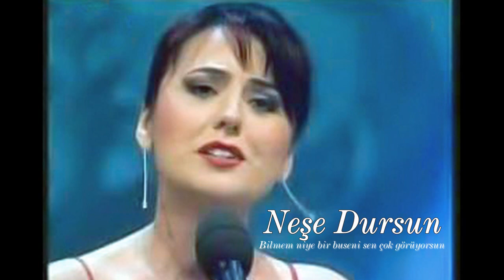Neşe Dursun ~ Bilmem niye bir buseni sen çok görüyorsun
Beste: Yesârî Âsım Arsoy
Güfte: İhsan Bey
Makam
Usûl: Sengin Semâî
Neşe Dursun

Bilmem niye bir buseni sen çok görüyorsun
Bîgâne nigâhınla beni öldürüyorsun
Hicrinle ben ağlarken sen gülüyorsun